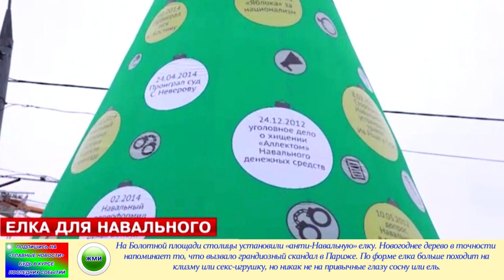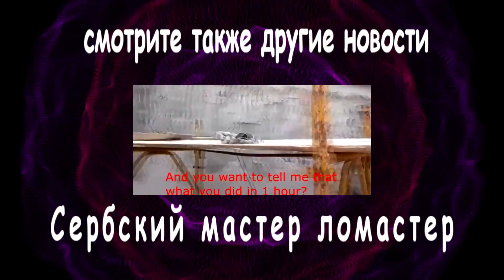На Болотной площади установили елку с уголовными делами Навального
На Болотной площади установили елку с уголовными делами Навального...По форме новогоднее дерево, появившееся в центре Москвы, напоминает игрушку из секс-шопа.На Болотной площади столицы установили «анти-Навальную» елку. Новогоднее дерево в точности напоминает то, что вызвало грандиозный скандал в Париже. По форме елка больше походит на клизму или секс-игрушку, но никак не на привычные глазу сосну или ель.Дерево на Болотной, по всей видимости, установили противники Алексея Навального. Вместо шаров и игрушек на ней развешаны уголовные дела скандального блогера.Елку такой формы придумал и установил в этом году в Париже 69-летний американский художник-авангардист Пол Маккарти. Она появилась в самом центре города на Вандомской площади и даже некоторое время простояла, но позже была демонтирована из-за возмущения французов. Новость, политика, экономика, спорт, скандалы, интриги, расследования, убийства, деньги, события, мир, дебаты, обсуждение, бесполезные люди, сволота, жириновский, путин, дума, собрание, референдум новости,новости украины,
новости сегодня, последние новости, последнии новости,